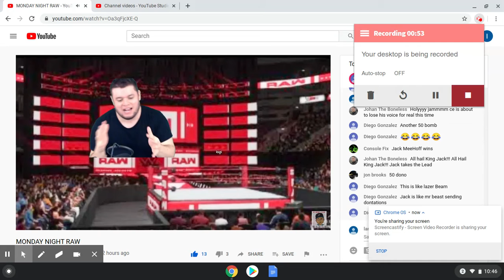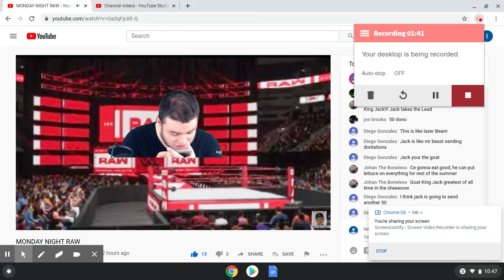CE SPORTS SHOW REACTION TO GETTING ANOTHER 50 DOLLAR DONATION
ggm